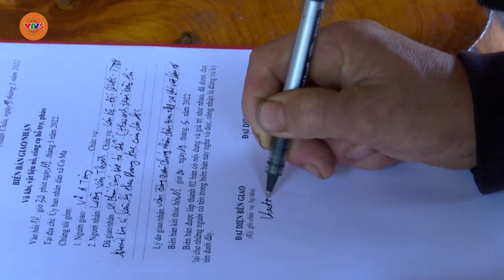[TIẾNG MÔNG] ĐỔI THAY NƠI VÙNG CAO CO MẠ | VTV5